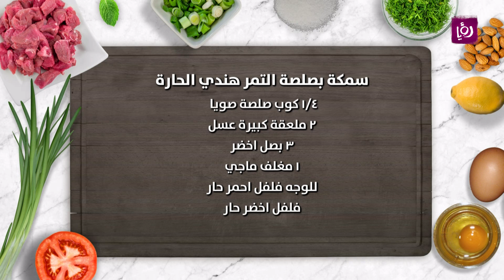سمكة بصلصة التمر الهندي الحارة - غادة التلي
غادة التلي تحضر خلال مطبخ رؤيا سمكة بصلصة التمر الهندي الحارة.